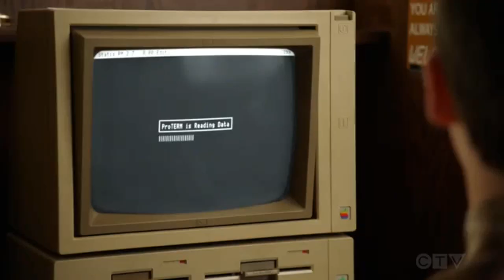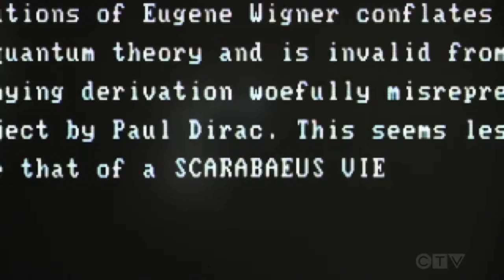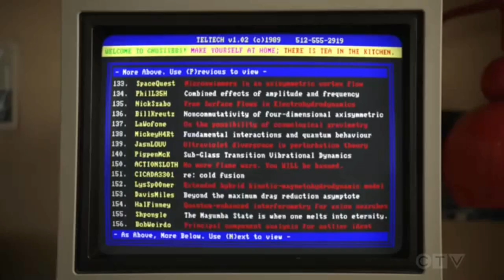Young Sheldon S03 E07 Sheldon and almost raising Testosterone on Internet War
Young Sheldon S03 E07 Pongo Pygmaeus and a culture that encourages spitting
Sheldon takes his dad to buy a modem to connect to internet to share his theories worldwide. Missy tells him he can say anonymously anything on internet and noone can beat him. That leads to an argument to which sheldon calls first internet flame war. Sheldon almost gets hign on testosterone